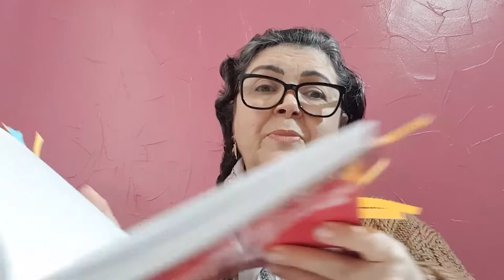Programa Acalma a Alma com Maria Cristina Nardy.